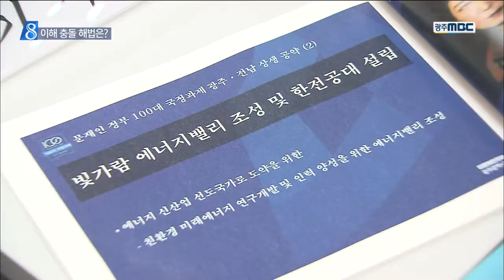[뉴스데스크]광주와 전남 이해 충돌 국정과제 해법은?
(앵커)

광주 군공항 이전과 한전공대는
문재인 정부
100대 국정과제에 포함됐지만
광주와 전남의 이해가
서로 다른 사안이죠.

이처럼 이해관계가 충돌하는
국정 과제에 대해
문재인 정부의
생각을 엿볼 수 있는
설명회가 열렸습니다.

(기자)

광주 군공항 이전사업이 문재인 정부의 100대 국정과제에 포함된 데 대해 지역민들의 반응은 엇갈립니다.

광주시민들, 특히 군공항 주변 주민은 환호하는 반면 전남의 이전 후보지로 거론되는 지역민들은 떨떠름한 반응입니다.

이해관계가 충돌하는 것은 한전공대도 마찬가지입니다.

광주전남상생공약으로 100대 과제에 선정되기는 했지만 입지를 어디로 할 지를 두고 각 지역들이 치열한 신경전을 벌이고 있습니다.

이런 가운데 민주당이 100대 과제에 포함된 광주전남 사업들을 설명하는 자리를 가졌습니다.

(녹취)김진표 국정기획자문위원회 위원장/
"나락에 떨어진 대한민국의 경제를 살려내고 나라를 나라답게 제대로 된 나라 만들어서..."

광주군공항 이전 문제와 관련해 이개호 의원은 무안공항의 현안과 연계해 풀 문제라고 말했습니다.

(녹취)이개호 민주당 의원 국정기획자문위 경제2분과위원장/
"KTX 무안공항 경유문제, 무안공항 확장문제도 민간공항과 군공항 문제를 공동으로 검토를 할 때, 동시에 추진되고 검토될 수 있는 일이라 말씀드립니다."

한전공대 입지와 관련해서는 광주전남 상생을 강조하는 원론적 입장을 강조했습니다.

(녹취)이형석 민주당 광주시당 위원장/
"지역의 논리, 지역의 이기주의보다는 광주전남이 함께 고민하고 세계적 대학으로 육성해낼 수 있는 방안이 어떤 것이겠냐를 (고민하고 있습니다.)"

한편, 광주대구간 고속철 건설 처럼 100대 과제에 포함되지 않은 문재인 대통령의 공약과 관련해서는 지역공약으로 추진은 하겠지만 경제성과 여론 등을 살펴야 한다며 단서를 붙였습니다.